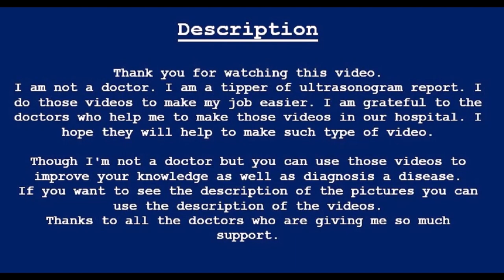Ectopic pregnancy ultrasound | right | adnexal | Amader hospital | হাসপাতাল | Ultrasonography report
Dr. Md. Mahbubr Rahman
MBBS, CCD, DMUD
Trained on color Doppler
& Vascular Duplex
Consultant Sonologist

This format is available in MS Word, PDF, JPG. If anyone needs comment Cord (    )

URINARY BLADDER: Well filled with a regular outline. No intravesical lesion or calculus is seen in the urinary bladder.

UTERUS: Bulky in size (84X50 mm) & shape in position. Myometrium is homogenous. The endometrial is thick

BOTH ADNEXA: Collection within the right adnexal region with a cul-de-sac. A gestational sac with a fetal pole without cardiac pulsation within the right adnexal. CRL measuring 11.71 mm corresponding to 07 weeks 02 days.

CUL-DE-SAC: Collection of free fluid is seen.

COMMENT: Suggestive of right adnexal ectopic pregnancy.

ADV:  β-hCG